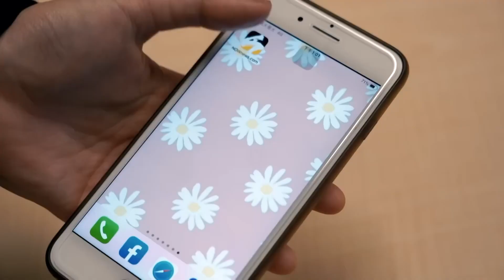強尼戴普勝訴了！告贏安珀赫德 律師：樂見審判引起重視和共鳴